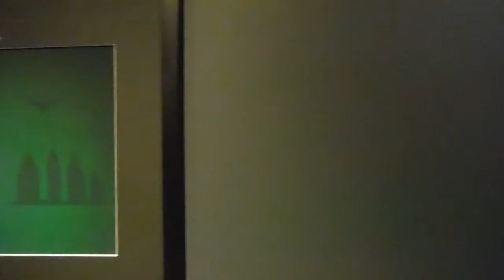20150113 Pazzling World, Lake Wanaka, New Zealand, Part 3